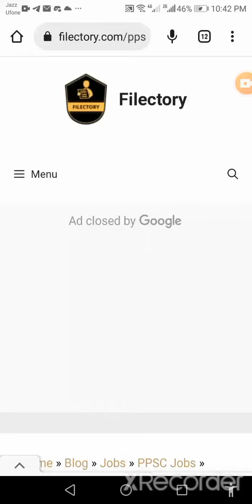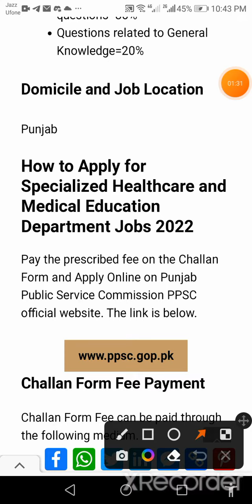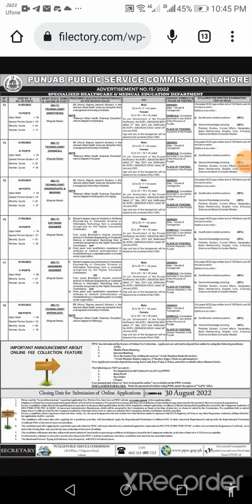PPSC Healthcare Jobs 2022 || Jobs in PPSC Healthcare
Today I will show you PPSC_Healthcare_Jobs_2022 in my video, in this video I will tell you that how you can apply online for Jobs_in_PPSC_Healthcare_2022 jobs from all over the Pakistan. All the genders can apply for this job

Regards
Muhammad Nauman

 @ONLINE JOBS   @Govt Jobs portal   @govt job genuine notification channel   @Govt Jobs Pakistan   @GovtofPakistan   @Jobs In Pakistan   @Jobs in Pakistan   @Pakistan Super League   @Pakistan Govt Employees   @Pakistan Govt Jobs   @Pakistan Jobs 789   @Pakistan Jobs Portal    @Pakistan Jobs Explore   @Pakistan Jobs Portal   @Pakistan Jobs Update   @GovtofPakistan  @Pak government jobs official   @news paper jobs   @Shafique Jaffery Official   @WorkpointOfficial   @Ricis Official   @Naya Pakistan   @Daily Pakistan Global   @HAR PAL GEO   @News Express ​ @BOL News   @BOL News Breakings   @Jobless Vloggers   @Cattle Market Karachi   @Karachi Vynz Official   @Freelancer Nasim   @Technical Imran   @KT Technical Tricks   @ShahRose FaRdi Offcial ​